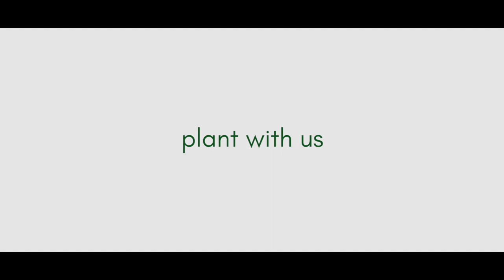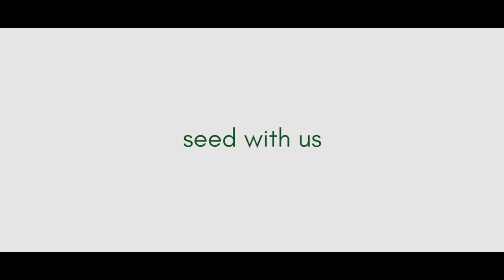Malaking pagbabago ang naranasan ng maging bahagi ang pamilya ni Ate Irene sa programa.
Ito ay isa lamang sa pamilyang naging bahagi ng project ark sa mahabang panahon. Naging kaalalay ang ang programa ng Project Ark sa edukasyon, trabho at pagkakawang gawa sa ibat ibang kumunidad.